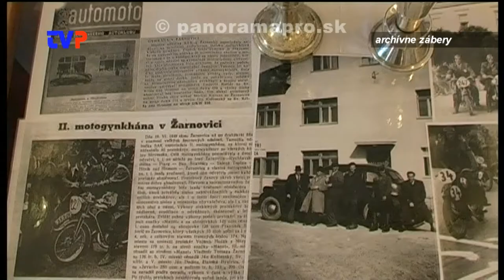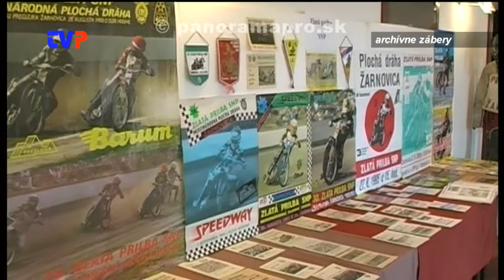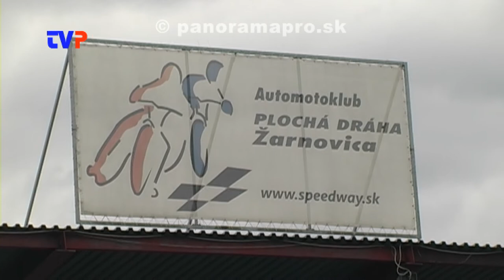Uplynulá sezóna Speedway Clubu a poškodená plochá dráha v Žarnovici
Rozhovor s predsedom Speedway Clubu v Žarnovici Martinom Búrim o uplynulej sezóne a poškodenej dráhe po ostatných pretekoch áut.